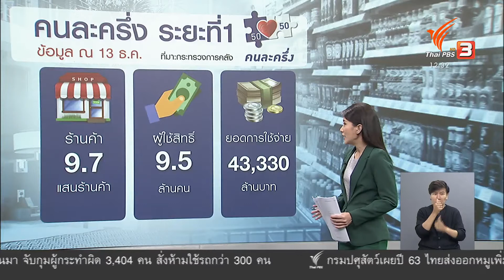ต่อยอดคนละครึ่ง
อุปสรรคที่ทำให้การลงทะเบียนโครงการคนละครึ่งเมื่อวานนี้ไม่ราบรื่น จนคนบางส่วนไม่พอใจ แต่หากมองในรูปแบบโครงการ ถือว่าเป็นโครงการเด่นที่ได้รับเสียงชื่นชมไม่น้อย จึงอาจมีโอกาสทำต่อเนื่องในระยะต่อไป หรือนำไปต่อยอดในส่วนอื่น ติดตามในวัคซีนเศรษฐกิจ